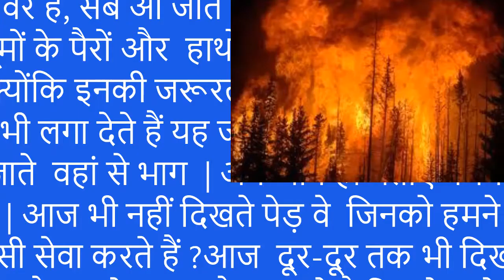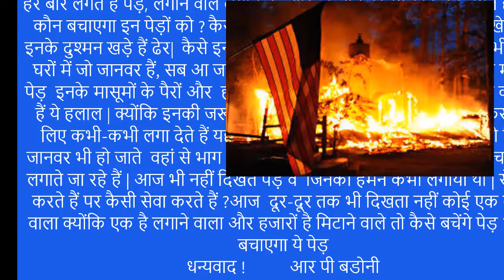Save tree - कौन बचाएगा पेड़ ?